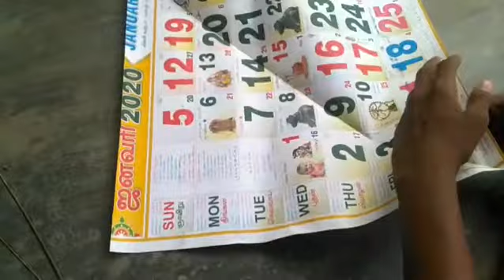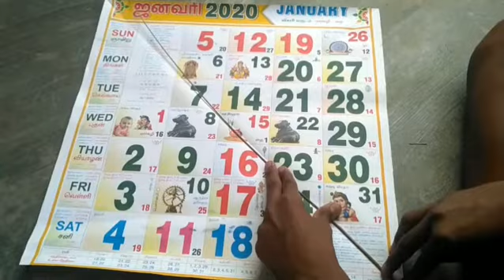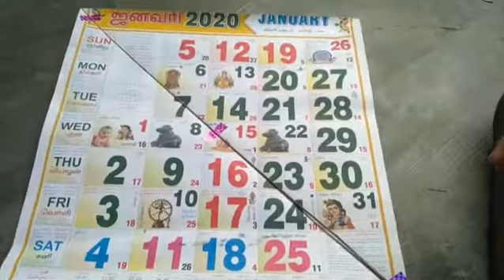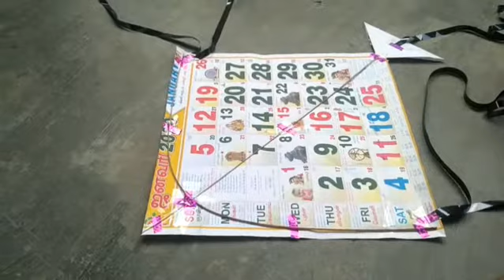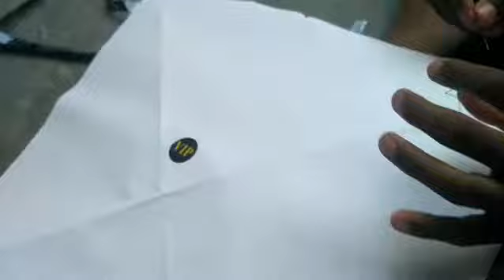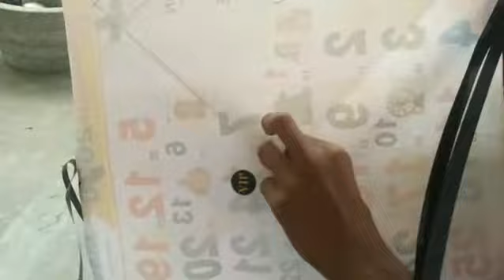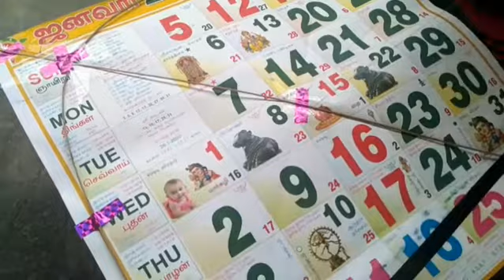OMG Amazing kite 👍👍👍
easy kite with 1 calender paper